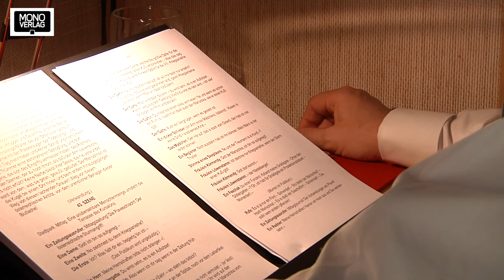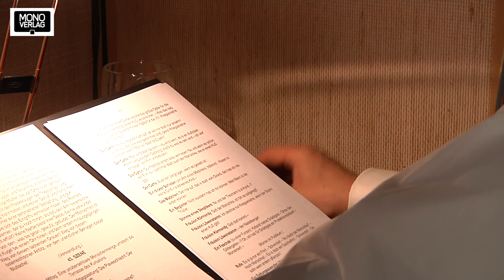"Die letzten Tage der Menschheit" von Karl Kraus - auf 18 CDs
"Die letzten Tage der Menschheit" von Karl Kraus, gelesen von Martin Ploderer, erscheinen demnächst in ihrer Gesamtfassung beim MONO-Verlag auf 18 CDs.